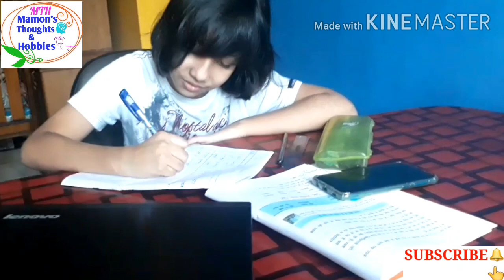Online class কৰি কৰি চকু বেয়া হ'ব নেকি|Mou য়ে কি বনালে চাওঁকচোন|Assamese vlog with urad dal recipe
Hello Friends ... Here I have shared a video of some beautiful and memorable moments of our daily life with all of you.
Thank you so much.